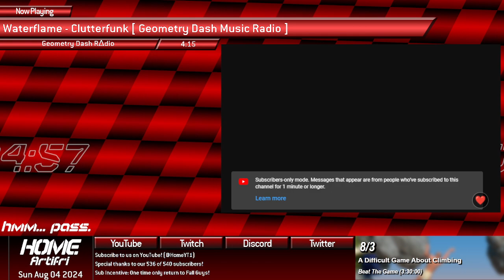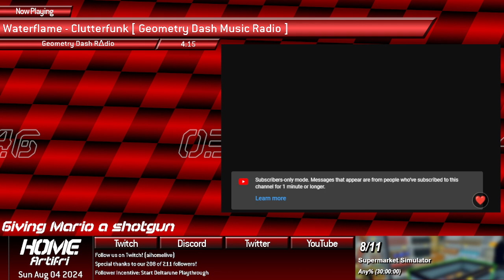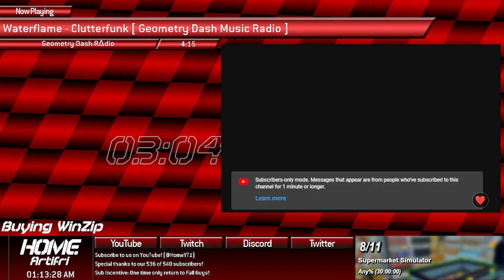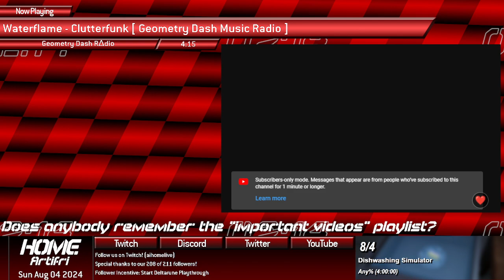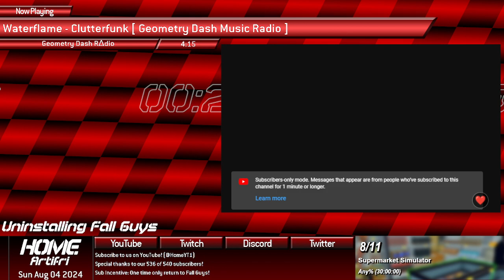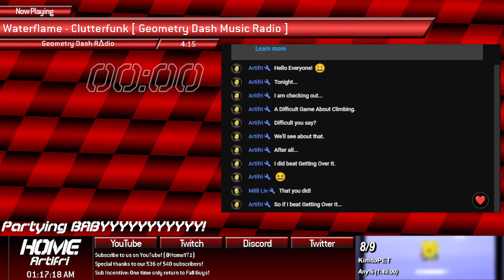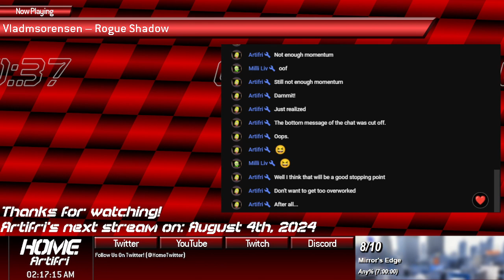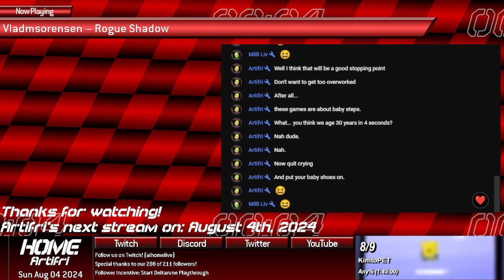[A] No hammer or pot. Just me. /// A Difficult Game About Climbing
I (Artifri) check out A Difficult Game About Climbing. And the title sure isn't wrong about that one. XD!